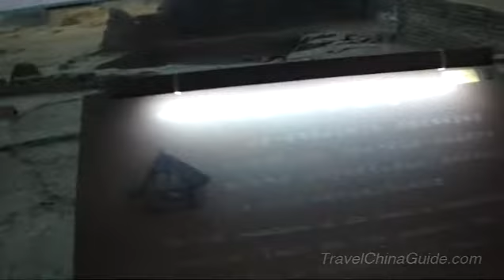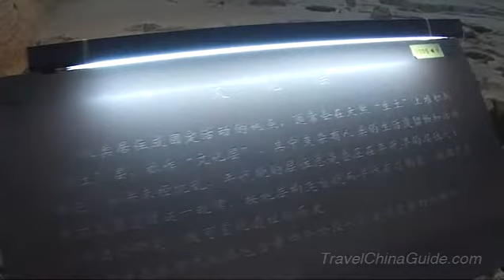Banpo Museum, Xian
Located on the eastern bank of the Chan River in Xian, Shaanxi Province, Banpo Museum is the first museum built at the prehistoric site.

Banpo site is a typical matriarchal clan society of the Yangshao Culture in the Yellow River Basin. The unearthed cultural relics in the museum such as the huts, kilns and tombs of the primitive residents display the production activities of the Banpo people about 6,000 years ago. At that time, women were the crucial labor force. They made pottery, spun and raised their families while men fished.

Banpo Museum includes two exhibition halls and a site hall. In the two exhibition halls display the unearthed production tools and domestic tools used by the Banpo people, such as axes, chisels, sickles and stone knives. The site hall has residential, pottery making and burial sections, which present us an outlook of the Banpo aboriginal village.